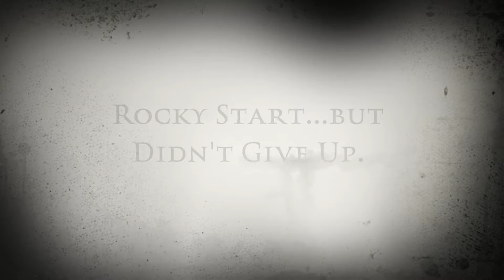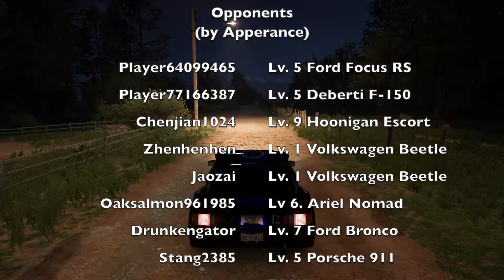Forza Horizon : The Eliminator - Ep. 9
Episode 9 of The Eliminator. Can I get back on top?

0:00 Intro
0:16 Rocky start...but didn't give up.
11:52 No Guarantees...
26:56 Luck and Patience
41:51 Opponents List